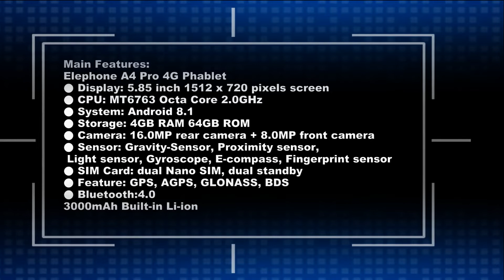Elephone A4 Pro 4G Phablet Feartures - Discount Price - New 5.85 Inch Smartphone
Elephone A4 Pro Price - Buy Online - Compare Prices :

Elephone A4 Pro 4G Phablet - BLACK 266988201
4GB RAM 64GB ROM 16.0MP Rear Camera Fingerprint Sensor

Elephone A4 Pro MT6763 Octa Core Cell Phone HD+Screen 5.85 Inch Android 8.1 Smartphone 4GB RAM 64GB ROM 16MP 4G LTE Mobile Phone

Elephone A4 Pro 5.85 Inch Fingerprint Andriod 8.1 4GB RAM 64GB ROM MT6763 Octa Core 4G Smartphone

Elephone A4 Pro Specification :
Elephone A4 Pro as a 4G Phablet with 5.85 inch display affords you a vivid and different visual experience. 16.0MP + 8.0MP front and rear cameras, you can enjoy images with 1512 x 720 high resolution. It comes with most of the features we've come to expect from a phablet, including 4GB RAM and 64GB ROM storage equipped with Android 8.1 OS and 3000mAh big capacity battery so that you can play games faster.
Elephone A4 Pro Features :
Elephone A4 Pro 4G Phablet 5.85 inch Android 8.1 MT6763 Octa Core 2.0GHz 4GB RAM 64GB ROM 16.0MP Rear Camera Fingerprint Sensor 3000mAh Built-in Li-ion
● Display: 5.85 inch 1512 x 720 pixels screen
● CPU: MT6763 Octa Core 2.0GHz
● System: Android 8.1
● Storage: 4GB RAM 64GB ROM
● Camera: 16.0MP rear camera + 8.0MP front camera
● Sensor: Gravity-Sensor, Proximity sensor, Light sensor, Gyroscope, E-compass, Fingerprint sensor
● SIM Card: dual Nano SIM, dual standby
● Feature: GPS, AGPS, GLONASS, BDS
● Bluetooth:4.0
Network:
● GSM: 850 / 900 / 1800 / 1900MHz
● FDD-LTE: B1 / 3 / 5 / 7 / 8 / 20, TDD-LTE: B38 / 40 / 41